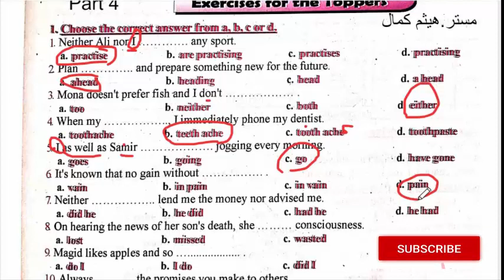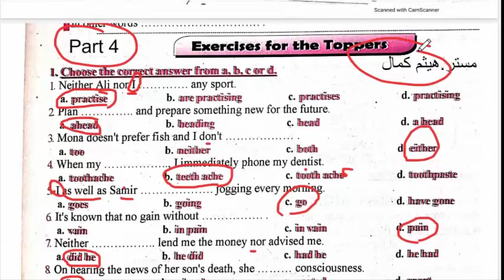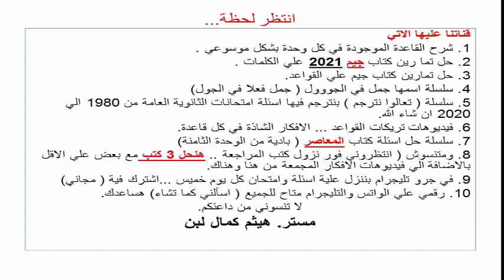الجزء الرابع Toppers من كتاب My friend